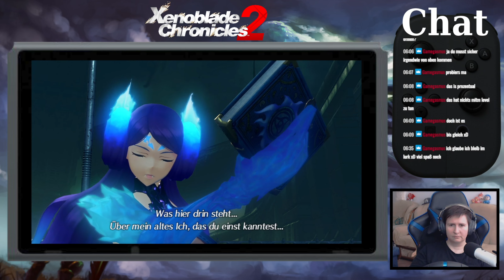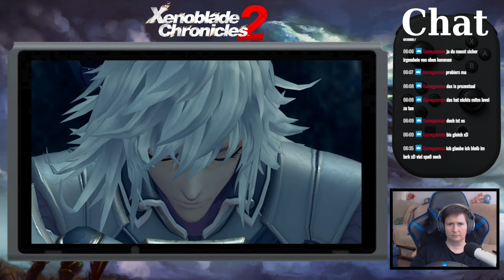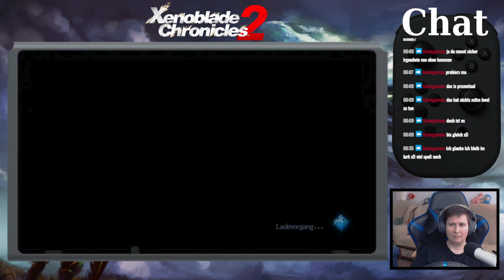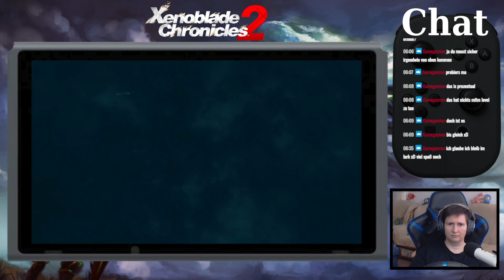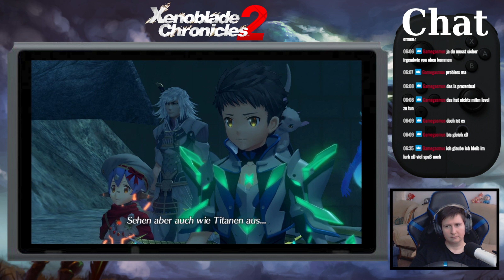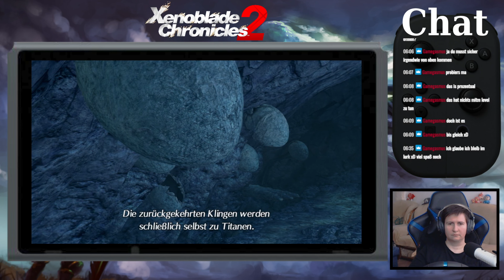Xenoblade Chronicles 2 #89 Von Monstern besiedelt (Live-LP/deutsch)